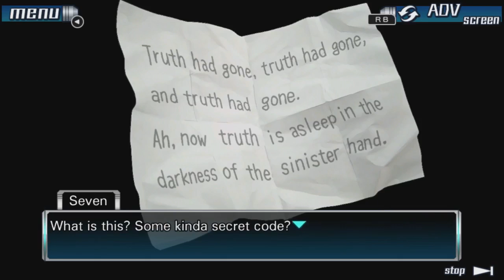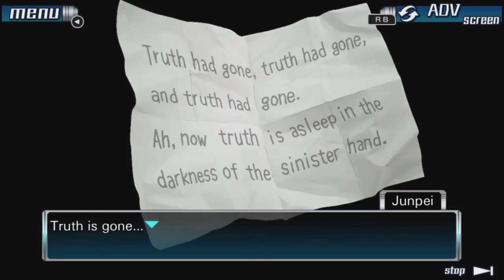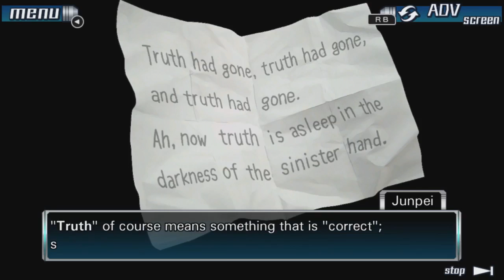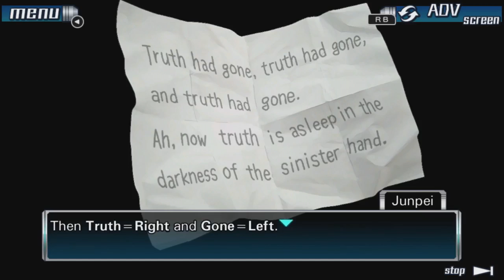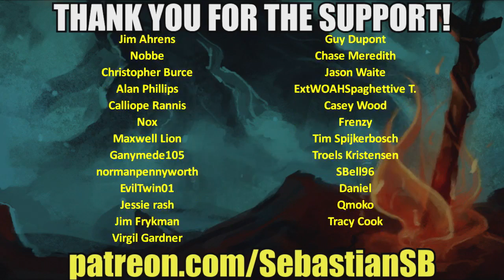Let's Play 999: Nine Hours, Nine Persons, Nine Doors Part 40 - Truth and the Sinister Hand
(featuring 999: Nine Hours, Nine Persons, Nine Doors)